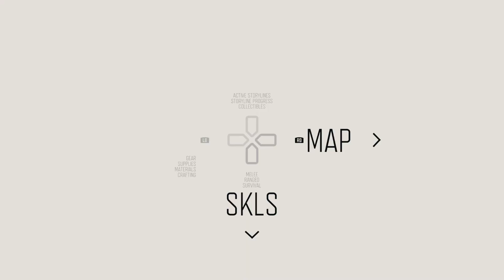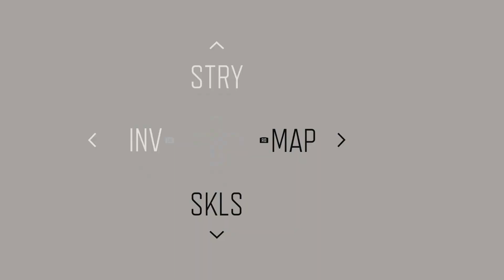Days Gone #10 | Doing More Side Missions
We will be going through the story of Days Gone.  Join me on this adventure as we experience what unfolds together in this series.